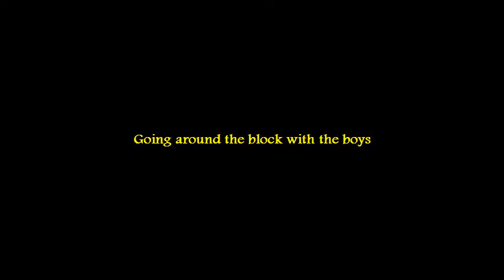riding around the block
Just a quick clip of us going for a quick little ride in the cold